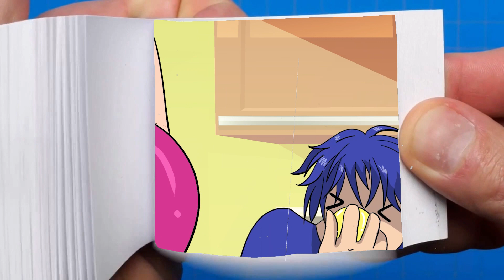Kissy Missy can sexualize a lemon but Huggy Wuggy Sour ( Poppy Playtime Flipbook )